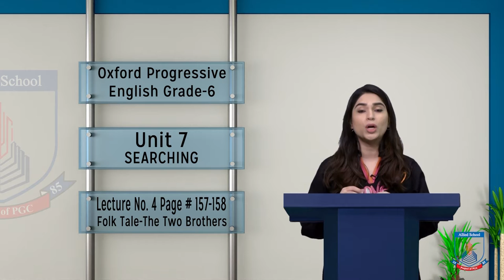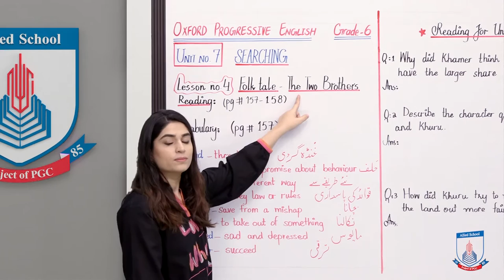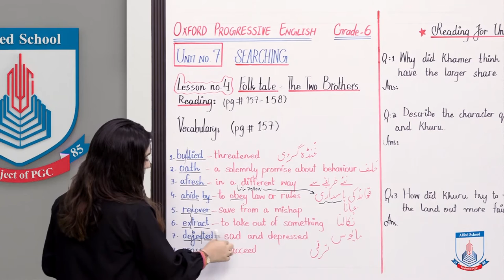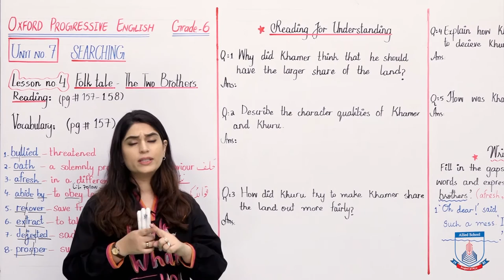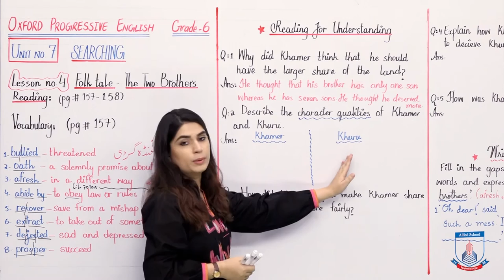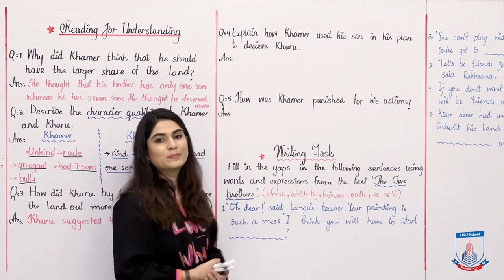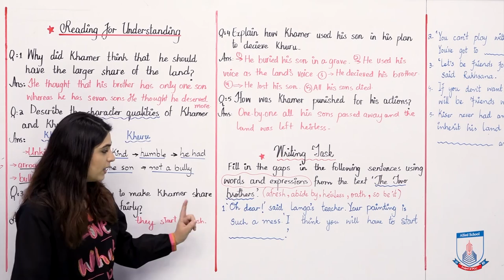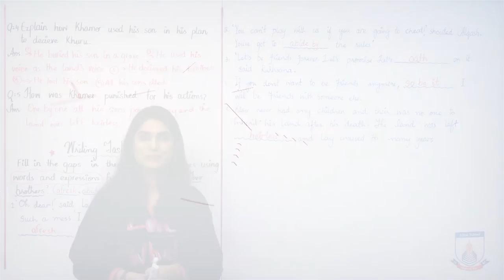Class 6 - English - Unit 7 - Lecture 4 Reading-folk tale-the two brothers - Allied Schools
Hello buddies, In this video, we will learn a folk tale regarding brothers. Let’s do it. I hope you will follow through and will enjoy learning with Miss Ridah. It’s fun to watch! Happy learning :)